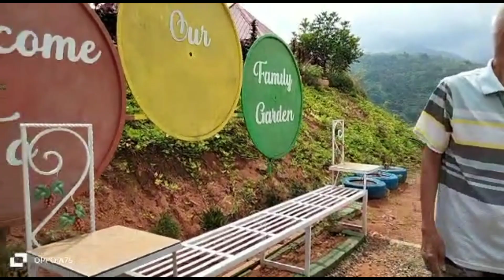Objek Wisata Buntu Kajuangin Kota Palopo